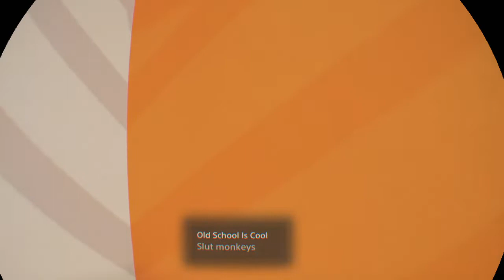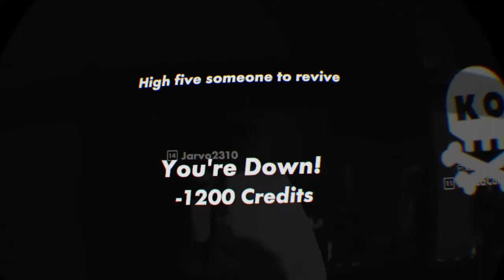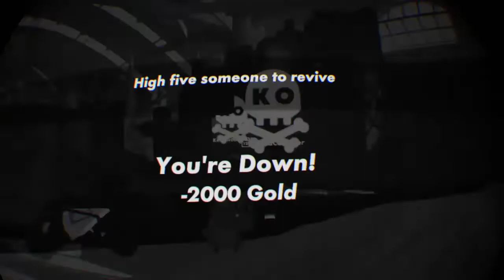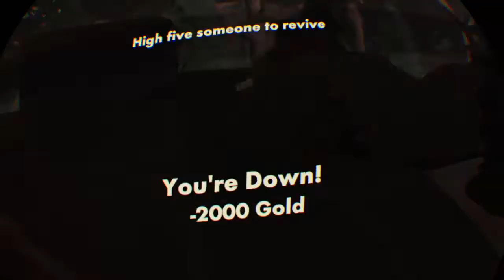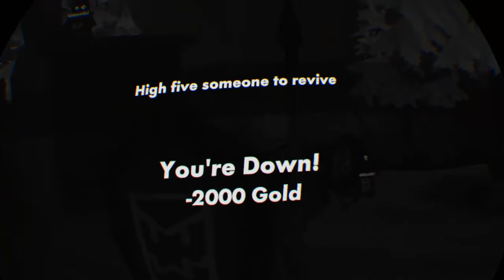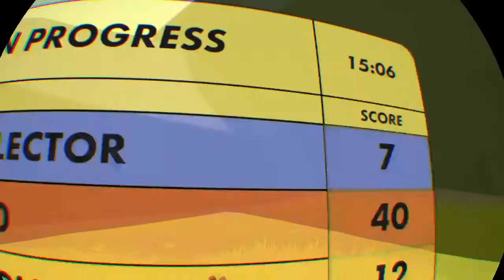Ps4 vr trying it out with kevinwoolford123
Hey

Welcome to GameboysAreAwesome

Im A Retro Game Collector!

You Well Be Seeing Pick Up Videos/ Live Game Hunting Videos/ LIVE Streams With Other YouTubers And Collectors Like Myself On This Channel!